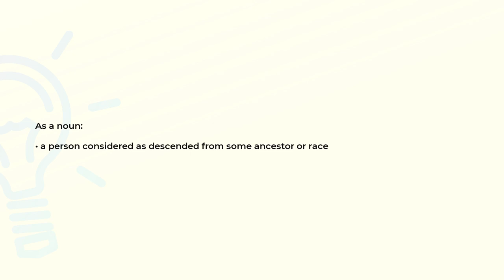What is the meaning of the word DESCENDANT?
Definition and spelling of the word DESCENDANT.

(00:00) Intro
(00:07) As a noun
(00:15) Spelling

As a noun (00:07):
• a person considered as descended from some ancestor or race